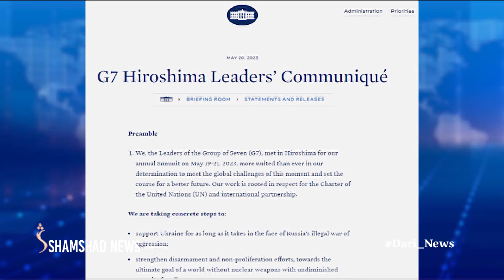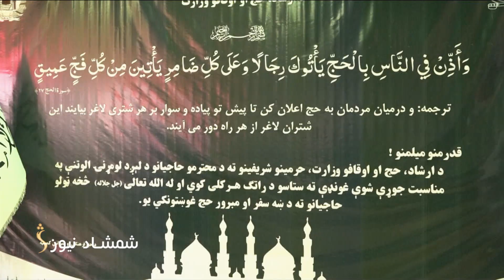Shamshad Dari News |21.05.2023| خبر دری